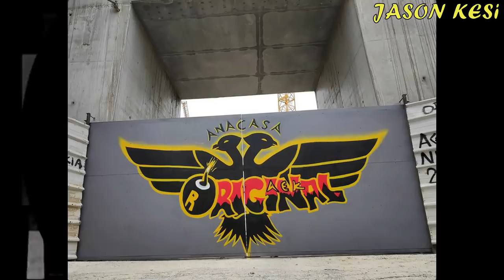Έργα για το γήπεδο της ΑΕΚ 11/11/2020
Καλησπερα σε ολους τους ΑΕΚτζηδες και φιλους του γηπέδου!
Τα εργα συνεχιζονται και σημερα στην Ν.Φιλαδελφεια και στην υπογειοποιηση αλλα και στο γηπεδο!
Αδελφια παιρνουμε ολοι Καρτα Φιλαθλου! Γηπεδο μπορει να μην παμε φετος λογω την καταστασης αλλα πρεπει να βοηθησουμε λιγο και την Ερασιτεχνικη μας
με καθε τροπο και το λιγοτερο που μπορουμε να κανουμε ειναι αυτη η καρτα των 10 ευρω! Οι 9885 καρτες που εχουν δοθεί, ειναι πολυ μικρο νουμερο για εμας!
Απο εδω μπορουμε να πάρουμε την καρτα μας ολοι μεσω ιντερνετ, με εύκολη διαδικασία 5 λεπτών!

Παμε να δούμε τα έργα!

( 00:46 ) Νοτια σημερα τοποθετηθηκε στο μεγαλυτο κομματι της πλευρας η υδρορροή του στεγαστρου, ενω στο κτηριο συνεχιζονται τα ξεκαλουπωματα, η αποσυναρμολογησει των σκαλωσιων
και γενικα οι καθαρισμοι των οροφων ωστε να ξεκινήσουν σιγα σιγα οι εσωτερικες εργασιες και εκει! Στο υπογειο συνεχιζονται σταθερα οι εργασιες για τους χωρους μηχανοστασιου, λεβητοστασιο, δεξαμενων νερου κλπ!
Στην υπογειοποιηση εχουμε σκαψιματα μπροστα απο την εισοδο του υπογειου παρκινγκ και μπροστα απο την εκκλησια, εκει δηλαδη οπου θα ξεκινα η υπογειοποιηση και η κατηφορα της!
Στην γωνια Φωκων και Πατ. Κων/νου συνεχιζεται η τοποθετηση του γεωυφασματων αλλα και καποιων καλουπιων στα τοιχωματα της υπογειου ενω λιγο πιο βορεια μπροστα απο την πυλωνια οδο, συνεχιζεται η τοποθετηση σκαλωσιων
και μπετοφορμ για να κατασκευστει το ταβανι της υπογειου στο συγκεκριμένο τμημα!

( 07:18 ) Δυτικα βλεπουμε οτι γινονται στοκαρισματα στα τοιχία αλλα και στις κολωνες του γηπεδου! Οπως επισης και εσωτερικα, ενω τοποθετουνται και τα καναλια αεραγωγων!
Επισης λιγο βορειοτερα μαζευονται οι σκαλωσιες που ειχαν στηθεί!

( 08:22 ) Βορεια βλεπουμε το σοβατισμα των μικρων τοιχιων εξωτερικα αλλα και εσωτερικα ενω ταυτοχρονα διπλα ηρθαν επιπλεον κομματια ενθετων επικαληψης της υδρορροης αλλα και φεγγίτες!
Εσωτερικα εχουμε επισης σοβατισματα στους τοιχους!

( 11:21 ) Ανατολικα βλεπουμε μια αλλη οψη των εργασιων της υπογειοποιησης! Ενω σε οτι αφορα το γηπεδο, περα απο τις εργασιες στα υπογεια αλλα και στις σουϊτες, ειχαμε και την τοποθετηση σκαλωσιας εξωτερικα
για τον σοβατισμα των τοιχων!